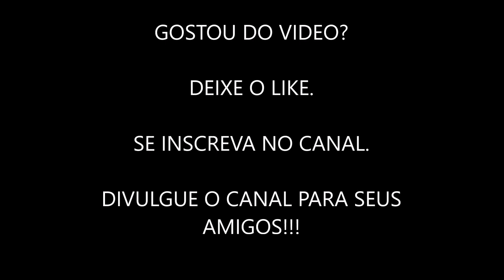TOUROS DA GENETICA DA CIA SCATOLIN